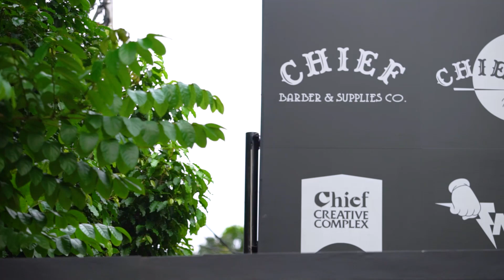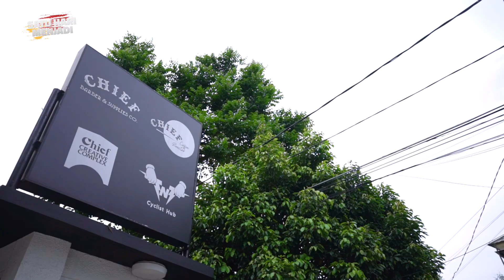JADI BARBERMAN, ONAD BIKIN RUSUH! RAMBUT ORANG JADI PITAK BRO!! | SATU HARI MENJADI EPS. 03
SATU HARI MENJADI
Bagaimana ketika seorang yang berprofesi di bidang tertentu, melakukan pekerjaan yang bukan ahlinya selama satu hari?
Tentunya hal tersebut akan banyak menyajikan hal menarik dan kejadian tak terduga. Selain itu, kita menjadi paham profesi yang dijalani orang lain dan mengetahui bagaimana keluh kesah mereka ketika bekerja.